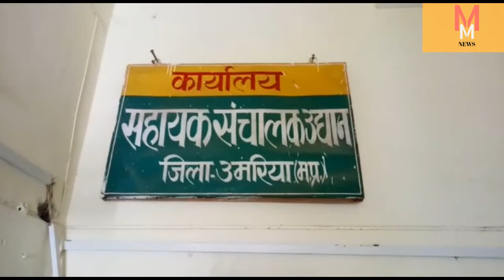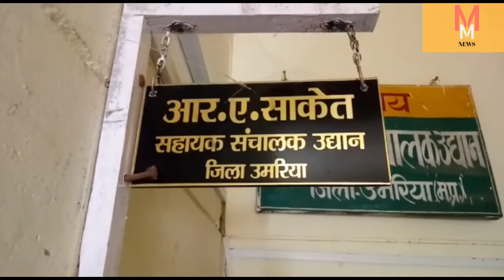लोकायुक्त पुलिस ने रिश्वत लेते रंगे हाथों पकड़ा रीवा के अधिकारी को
Malwa Mirror News channel presents this video in which an officer of the horticulture department was nabbed while he was taking a bribe of 10000